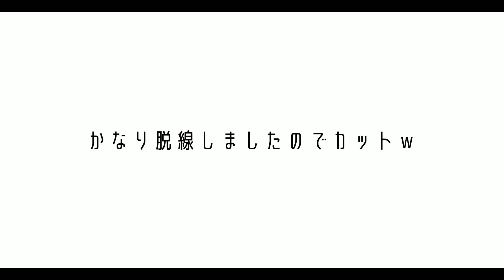[ビカクシダのRaijinを板付け］BIKANICAL LIFE7 コウモリラン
日頃から観葉植物のビカクシダ・コウモリランに関する動画を上げています。
いつもご視聴いただきまして、ありがとうございます。

どうもkoharubiyoriです。

ビカクシダを板付けしながら
ぶつくさ喋ってる動画ですｗ

のんびり見ていただけると嬉しいです。

【動画の内容】
00:00　オープニング
00:23　ビカクシダの紹介
01:13　板付け＆フリートーク
13:41　エンディング

よかったらご覧くださいませ。

初心者向けの
ビカクシダ動画がたくさんあります↓
【ビカクシダと僕の趣味ブログ】